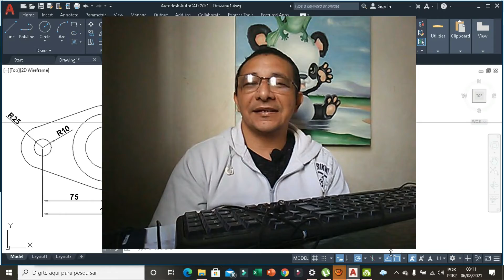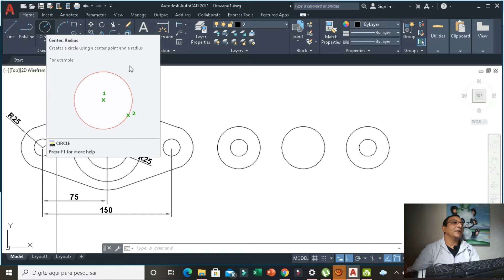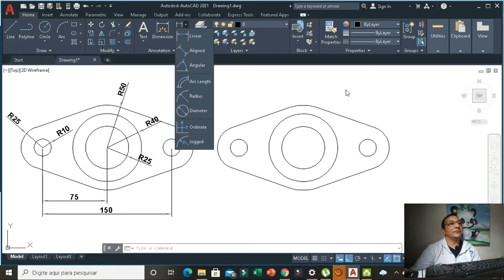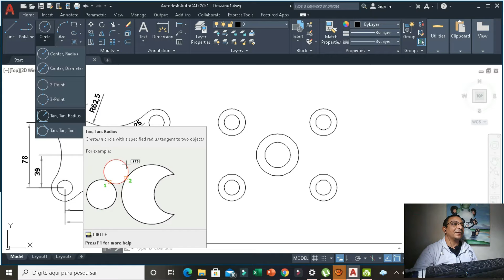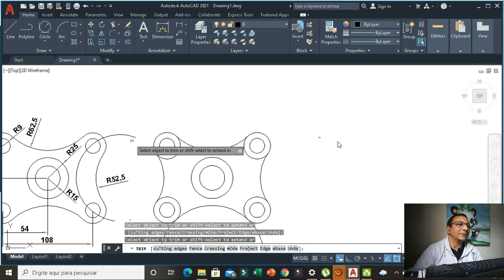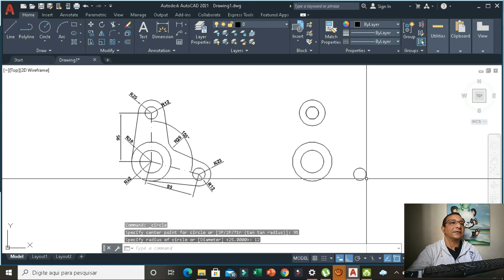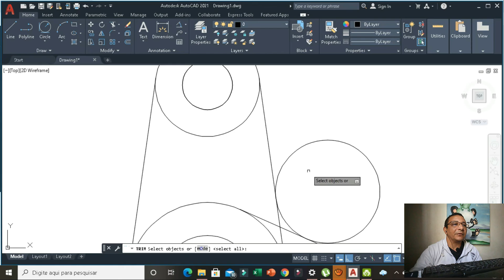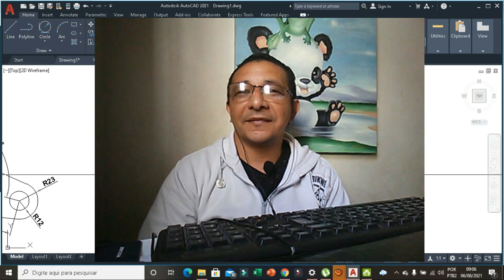AUTOCAD PARA INICIANTES: COMANDO TRIM (EXERCÍCIOS 1)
Nesta aula de Autocad, você vai aprender a base para poder prosseguir nos conhecimentos técnicos do comando TRIM passo a passo.

LINKS PARA COMPRA DE CURSOS DE AUTOCAD

1. APRENDA AUTOCAD 2021 COM PROJETOS
2. CURSO DE AUTOCAD COM CERTIFICADO
3. CURSO DE AUTOCAD 2D
5. CURSO AUTOCAD VOLTADO A TOPOGRAFIA
6. CURSO DE AUTOCAD 2D + 3D + RENDERIZAÇÃO (BÔNUS)
7. CURSO AVANÇADO DE AUTOCAD
8. CURSO DE AUTOCAD 2D E 3D (BÁSICO AO AVANÇADO)
9. CURSO AUTODESK CIVIL 3D
10. AUTOCAD PARA ENGENHEIROS E ARQUITETOS

LINKS PARA COMPRA DE EBOOKS E AUDIOBOOKS

1. Audiolivro Profissional O Homem Mais Rico da Babilônia
2. 10 E books para Desenvolvimento Pessoal e Financeiro + 1 E book Bônus
3. O Homem Que Ficou Rico Com Um Real
4. AMIGOS DE SALOMÃO E O SEGREDO DAS 5 ERVILHAS
5. Como ser RICO e BEM SUCEDIDO em 90 dias PASSO A PASSO
6. 5 Hábitos Milionários de Warren Buffet
7. 7 Conselhos de Salomão sobre riqueza e prosperidade
8. Augusto Cury O homem mais inteligente da histórica
9. Hábitos baseados em princípios e conhecimento
10. Desenvolvendo a mente de rico
11. 10 PASSOS PARA O SUCESSO SEGUNDO SALOMÃO
12. Modelo Mental para ficar Rico
13. COMO FAZER MEU DINHEIRO SOBRAR